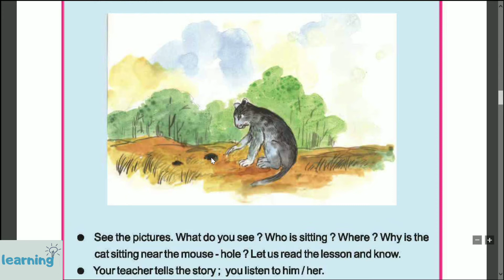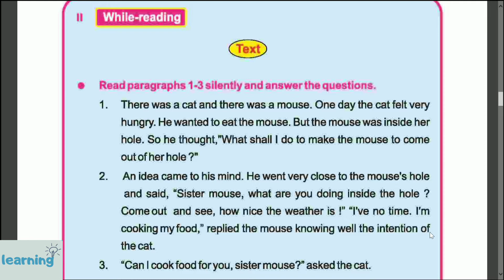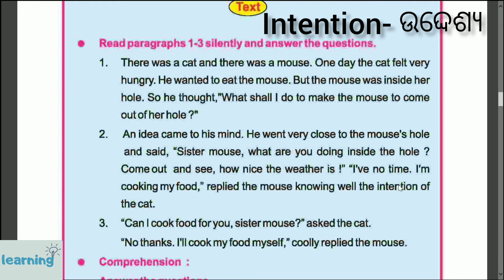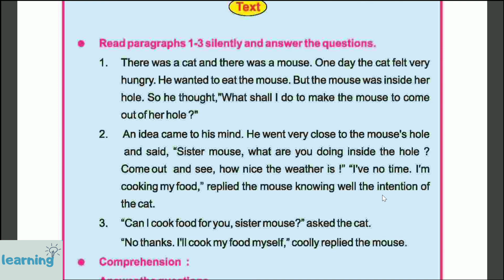4th English | The cat and the mouse | Session-1 [Explanantion]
Class-ଚତୁର୍ଥ ଶ୍ରେଣୀ
 English-ଇଂରାଜୀ
 Topic-{The cat and the mouse} Session-1 [Explanantion]